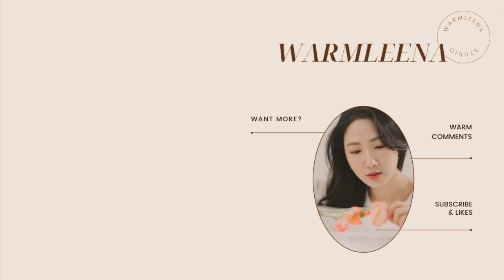독일에서 집 구하다 빡쳐 혼술한 썰 풀게요...😤 (변태 퇴치법, 흔한 사기수법) / 험한말 주의 / 아홉수 극복기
Dear my warm viewers 🌿

한국에도 보이스피싱이 있듯 독일에서도 온갖 수법이 난무하곤 해요. (사실 독일인이 아닌 경우가 더 많음)
타지에서 홀로 생활하는 분들께 작게라도 도움이 되었음해서 오래된 영상이지만 꺼내 공유해봅니다! 가볍고 재밌게 봐주시면 감사하겠습니다!

Warm Regards,
Warmleena